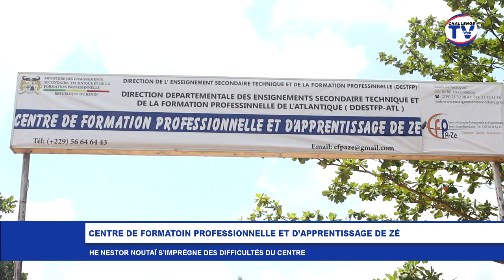CFPA DE ZÈ: L'He NESTOR NOUTAÏ VEUT RÉHABILITER LE CENTRE DE FORMATION